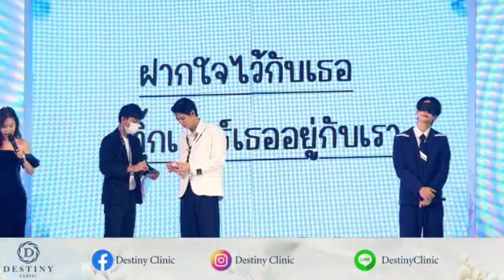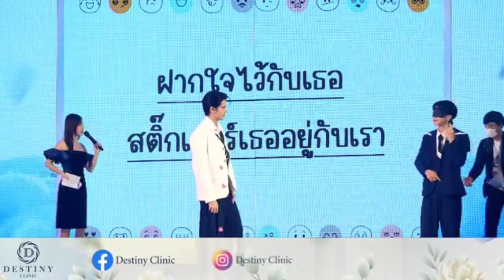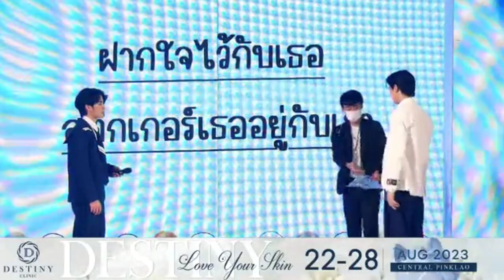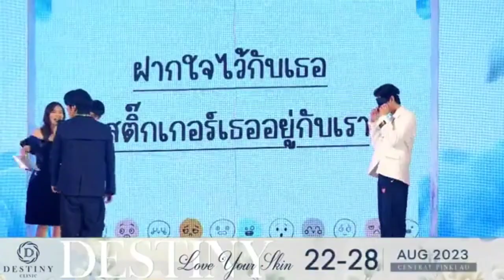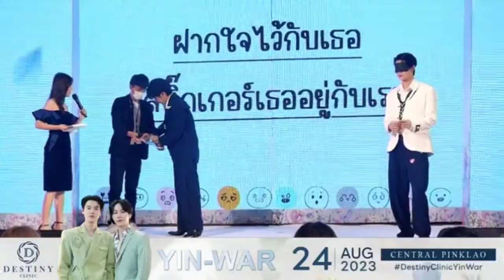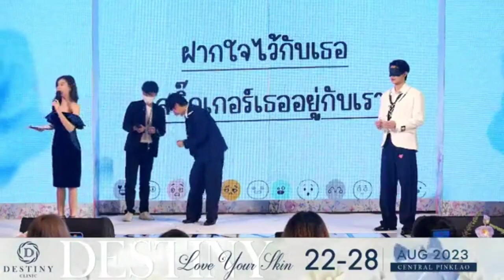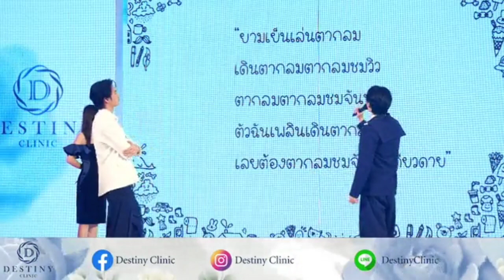หยิ่นวอร์ DESTINY